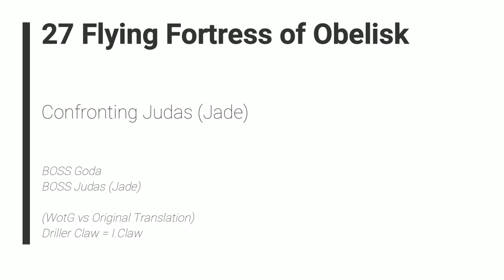Breath of Fire: War of the Goddess - 27 Flying Fortress of Obelisk - Confronting Judas (Jade)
Driller Claw (I.Claw)
BOSS Goda
BOSS Judas (Jude)